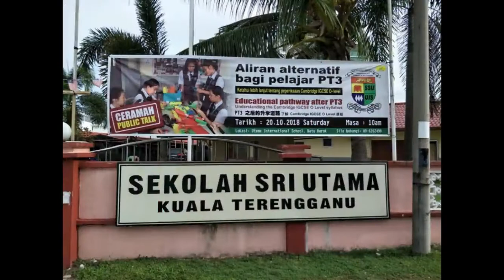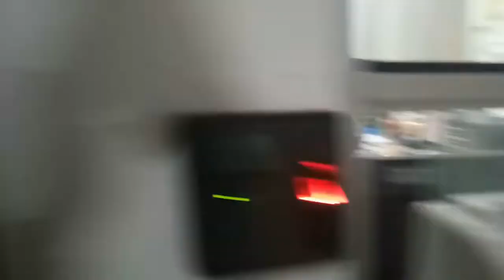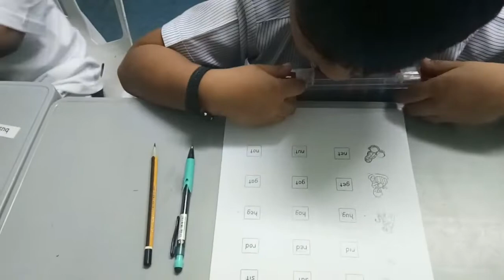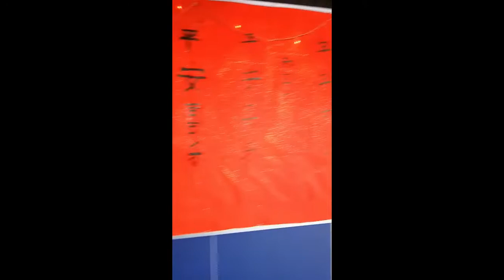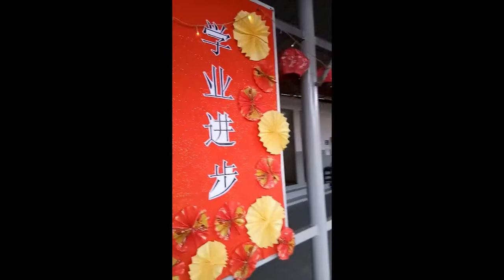BIK42306 INDUSTRIAL TRAINING / WHAT'S IN THE INTERNATIONAL SCHOOL??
AMINAH ATHIKAH ABDUL LATIF 044289 BEN8 UNISZA